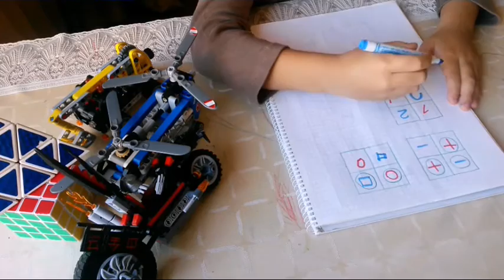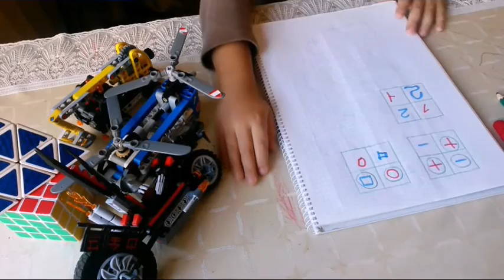Развивающие игры для детей судоку - Урок 2 - 1 Minute Story NS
Развивающие игры для детей судоку - Урок 2 - 1 Minute  Story NS - Серия обучающих уроков по судоку для детей как школьного так и дошкольного возраста, помогает в развитии логики и мышления.

Произведение «Развивающие игры для детей судоку - Урок 2 - 1 Minute Story NS» созданное автором по имени Nurlan Shantayev, публикуется на условиях лицензии Creative Commons «Attribution-NonCommercial-NoDerivatives» («Атрибуция — Некоммерческое использование — Без производных произведений») 4.0 Всемирная.